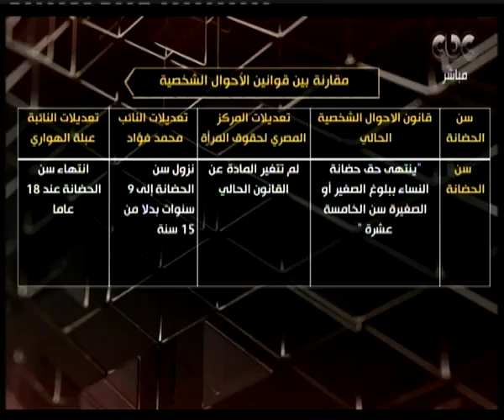هنا العاصمة| مشادة كلامية بين محامي ومؤسسة حملة "لا لقانون الاستضافة" بسبب سن الحضانة للطفل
حلقة هنا العاصمة - ( مناقشة وتحليل في أهم الأخبار علي مدار الساعات الماضية ، بجانب فقرة هنا الستات و مناقشة حول مشروعات قوانين الاحوال الشخصية المطروحة ومناظره حول مشروعات قوانين الاحوال الشخصية بين الضيوف) | حلقة بتاريخ 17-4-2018

ضيوف الحلقة
ايمان فوزي محمد سليمان مؤسس حملة  لا لقانون الاستضافه
وليد عبدالرحيم قطب محامي ومؤسس حركة ثورة الرجال
المحامية نهاد ابو القمصان
النائبة انيسة حسونه